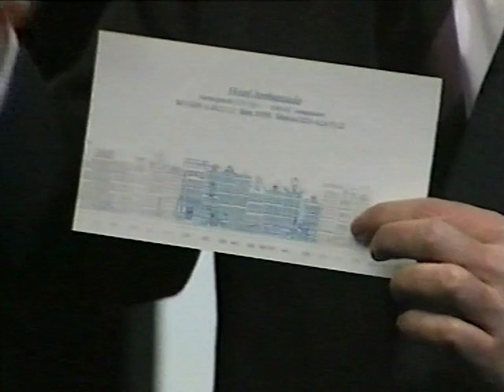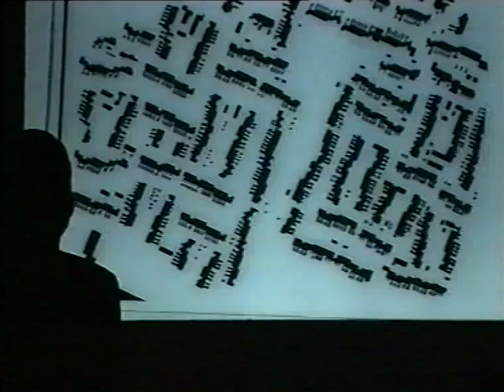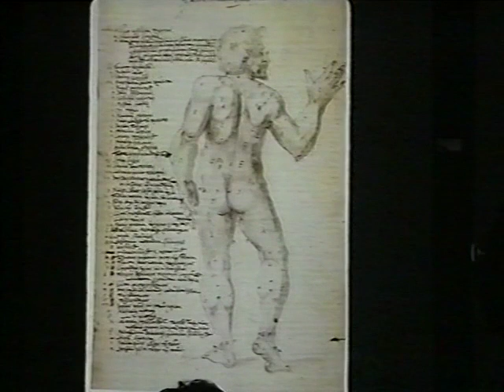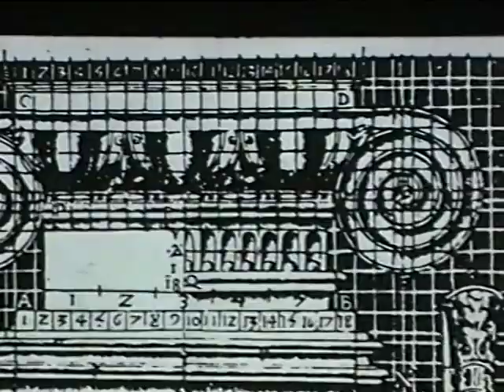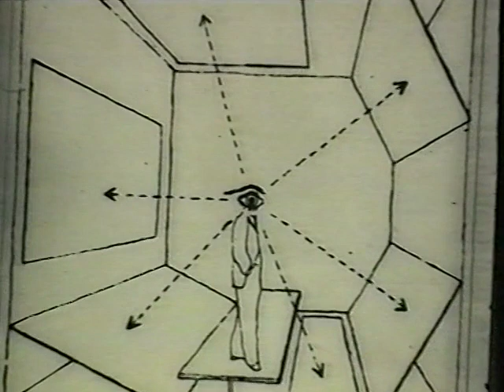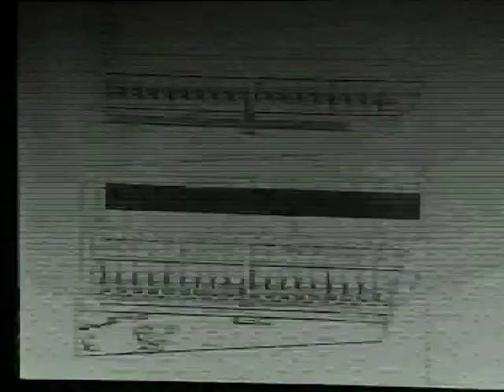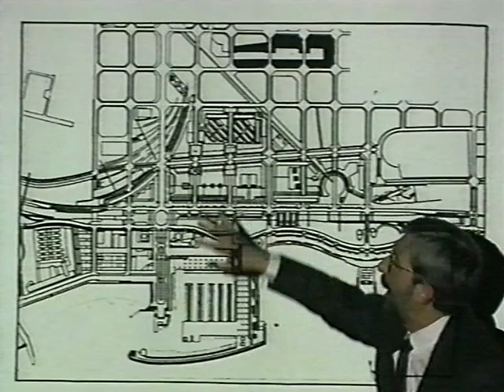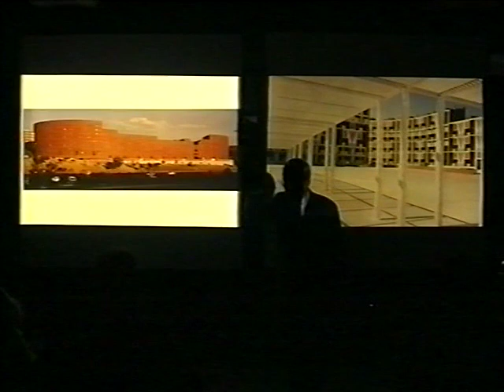[1994] The Berlage Archive | Luis Fernández Galiano